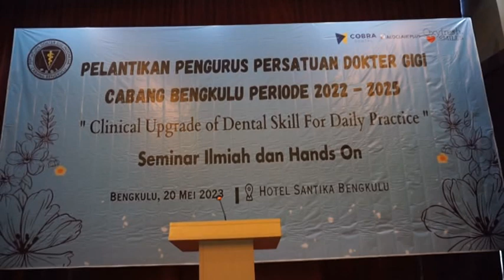Disaksikan Gubernur, Ketum PB PDGI Resmi Lantik Pengurus PDGI Cabang Bengkulu